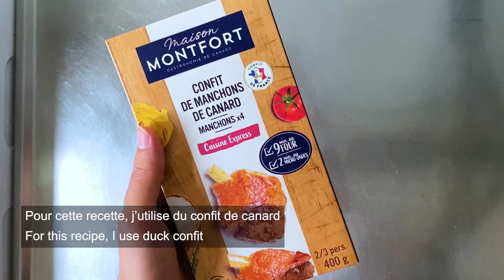Salade de pommes de terre et confit de canard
Découvrez cette recette de salade de pommes de terre au confit de canard, un plat estival parfait pour un pique-nique ou un barbecue.

Les ingrédients :

8 pommes de terre
4 manchons de canard confit
1 échalote
Un petit bouquet de persil
Quelques tomates cerises

Pour la vinaigrette

Vinaigre balsamique
Vinaigre de cidre
Huile d'olive

Retrouvez mon livre de cuisine "60 recette à réaliser en 15 minutes"